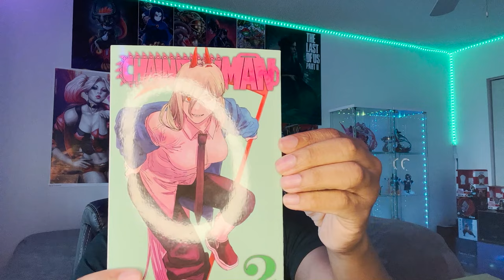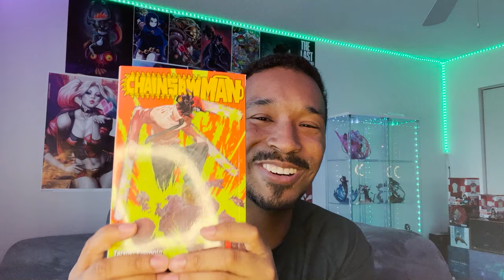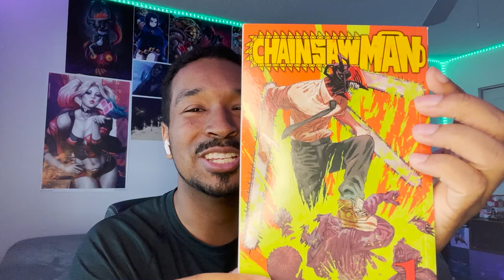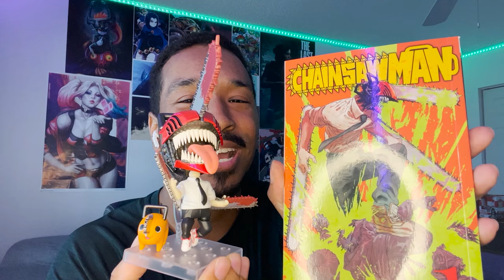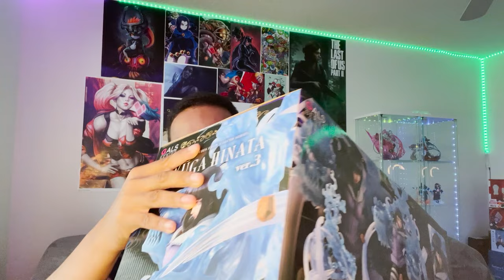Anime Figure Haul! 📦 New Stellar figures!✨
Thank you guys so much for checking out my first video, and leaving so much positive feedback. I wasn't expecting that, and was overwhelmed with so much joy! I really enjoyed interacting with you guys through the comments, and hope to continue doing that while becoming closer to you all. I'm back with another video showing off my haul for the month of May, and what a month it was. Hope you all enjoy this one. Stay safe and continue to be awesome everyone!

Timestamps
0:00 Intro
0:47 Chainsaw Man Manga Volumes
6:37 Denji Nendoroid
8:53 Power Nendoroid
13:10 Benimaru Shinmon 1/8 Figure
19:57 Hinata Hyuga Naruto Gals Figure
22:23 Thank You Guys So Much!